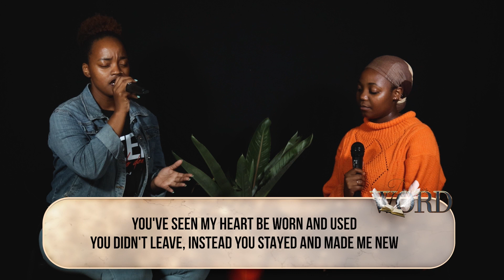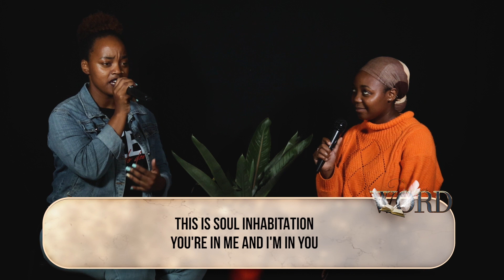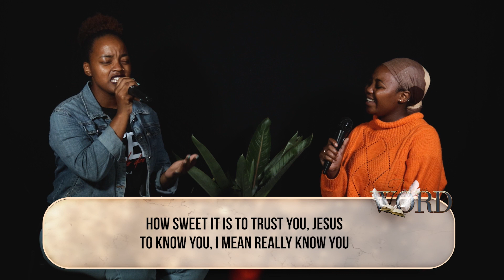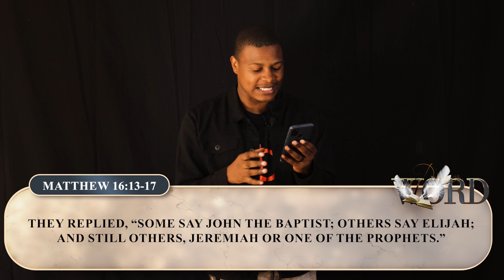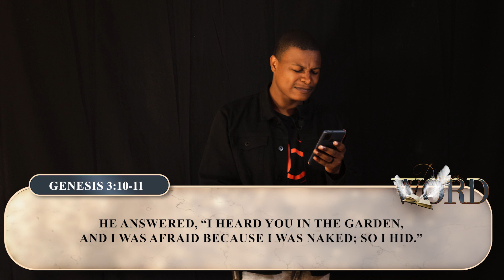Who told you | Khumo | JESUS CHURCH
Hello Friends! Welcome to Jesus Church.

We are all about Knowing Jesus and Making Friends. We hope you are blessed, challenged and transformed by this preaching of Gods Word.

Our Vision : People Knowing Jesus
That's our vision and that's why we exist.

Our mission: Making Friends
We believe in the great commission of making friends(disciples). This is how we draw people closer to the knowledge of Jesus.

Our Mandate : Building Relationships
Every Friend was once a stranger, building relationships is the only way for us to build bridges between difference and unfamiliarity and make friends.

Our Values are REAL
Relational | Excellence | Authentic | Love

Our Code
1. Love God Love People
2. Preaching the Word
3. Truth and Spirit Worship
4. Prayer and Holy Discipline
5. Giving, Tithing & Generosity